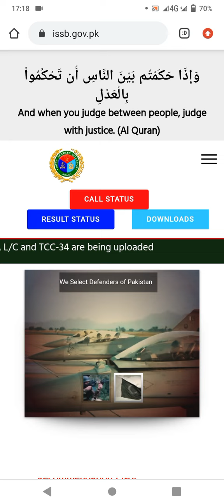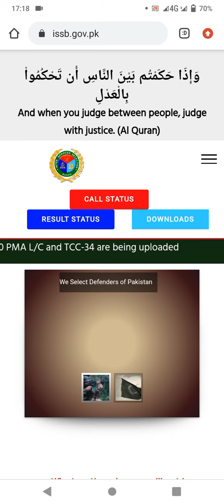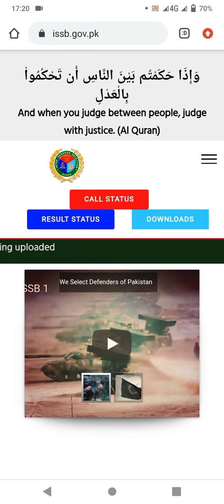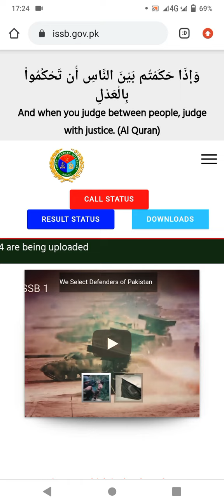Reporting Day of ISSB | Complete Guidelines & Information